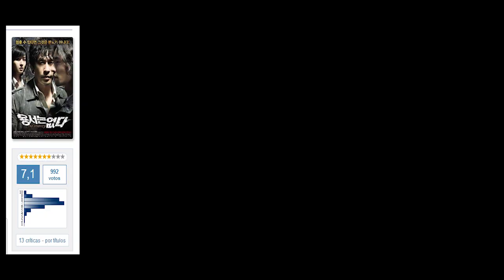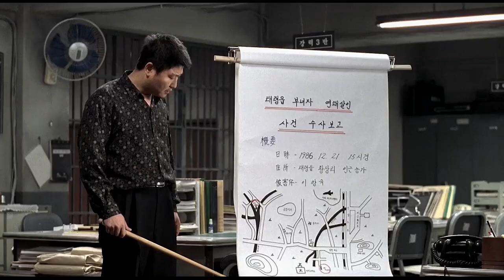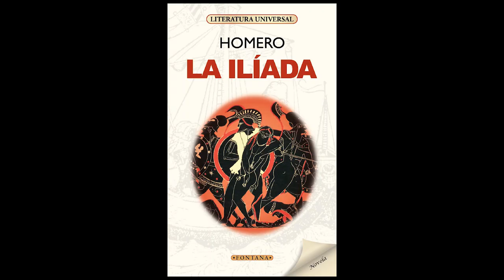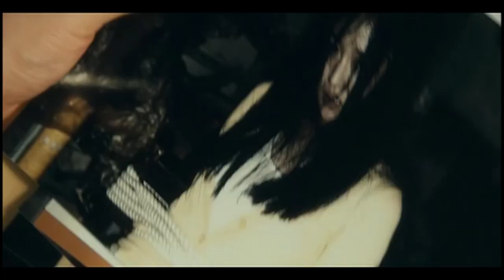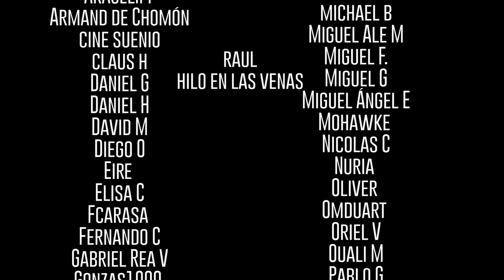Thrillers imprescindibles de la Nueva Ola Coreana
Salinui chueok (Memories of Murder) (2003)
Bong Joon-ho, Corea del Sur

The chaser (2008)
Na Hong-jin, Corea del Sur

Hwanghae (The Yellow Sea) (2010)

Ajeossi (The Man from Nowhere) (This Man) (2010)
Lee Jeong-beom, Corea del Sur

Angmareul boatda (I Saw The Devil) (2010)
Kim Jee-Woon, Corea del Sur

Yongseoneun Eupda (No Mercy) (2010)
Kim Hyeong-joon, Corea del Sur